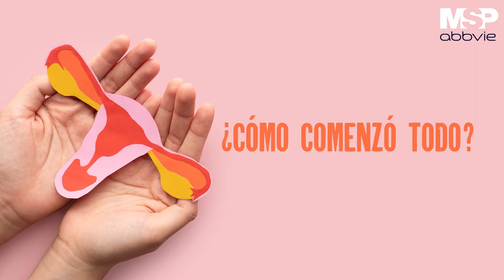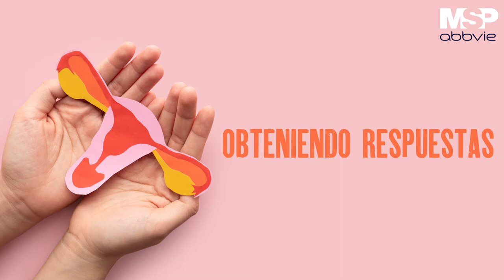Superando el diagnóstico de endometriosis: Lisandra Martínez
EspecialMSP I Lisandra Martínez es una joven que presentó los primeros síntomas de endometriosis a los 16 años, aunque en ese momento confesó que sus familiares le dijeron que era cuestión de suerte para algunas mujeres. No obstante, 9 años después que descubrió con exactitud cuál era la condición que mes a mes la aquejaba.

Conoce más de esta mujer que nos relata su historia de conocimiento y fortaleza frente a un diagnóstico que pudiera ser incapacitante.